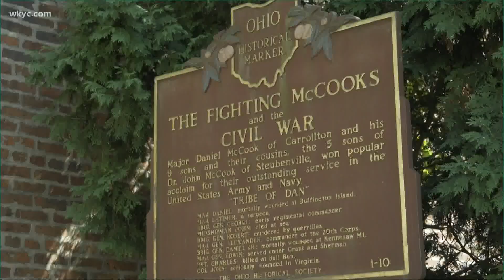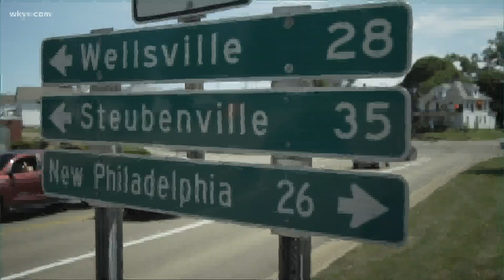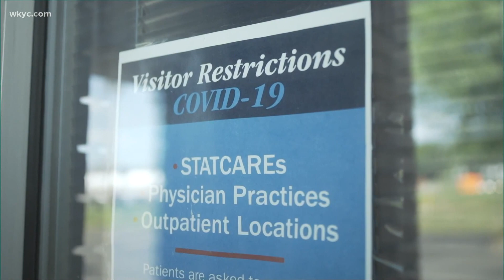88 Counties: Election and Healthcare of high importance in Carrol County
Our series 88 counties in 88 days continues just southeast of Canton. Say hello, from Carrol County.